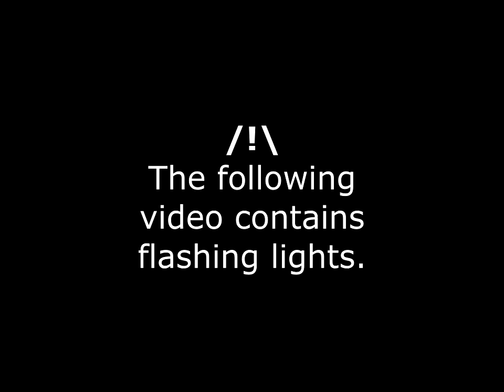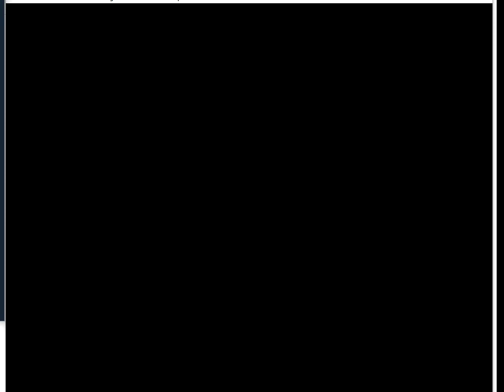RTC BizHawk Asterix Mega Madness corruption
The first 1/3 of the video is quite tame, but it gets annoying to look at later.

BizHawk emulates many of the older systems, but doesn't seem to provide resolution or framerate improvements for PS1, and it's the only emulator for PS1 that RTC works with.

I only set this up yesterday and I needed some help, but I'm getting results and that's good.